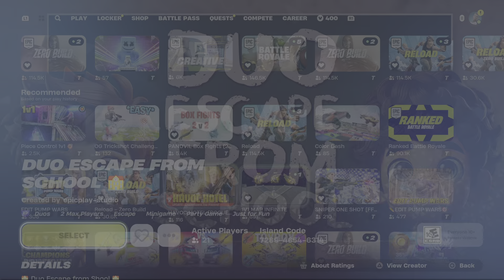We spent 40 minutes making this